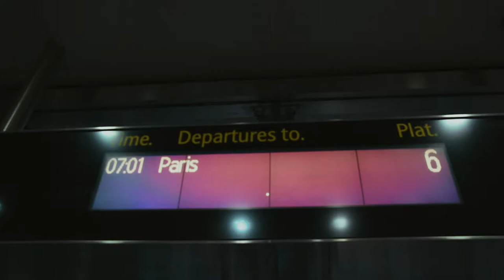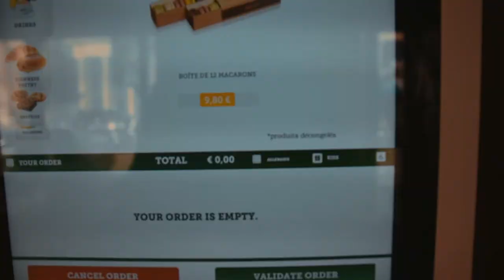LETS GO TO PARIS | PARIS VLOG #1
BONJOUR! BACK AGAIN WITH A NEW VLOG IN PARIS PART OF A MINI SERIES! ME AND MY GIRLFRIEND WENT TO PARIS FOR OUR 1 YEAR ANNIVERSARY!

SOCIALS!